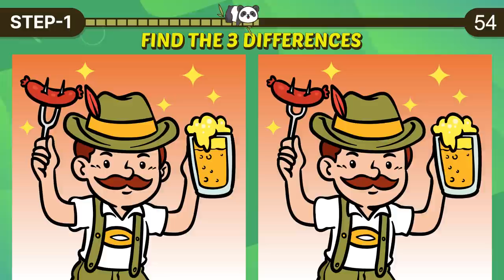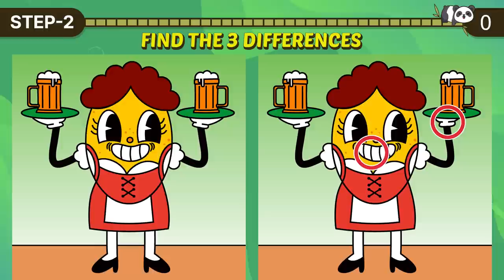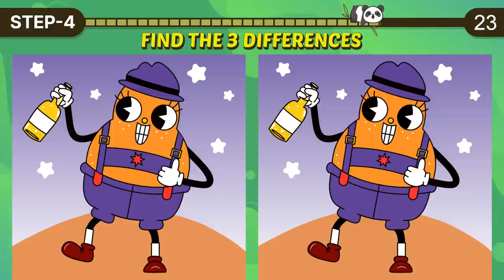【Spot the Difference】 How old is your brain age?